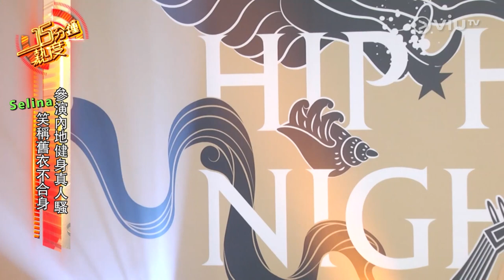《十五分鐘熱度》20181018 (余文樂、彭于晏、羅志祥)